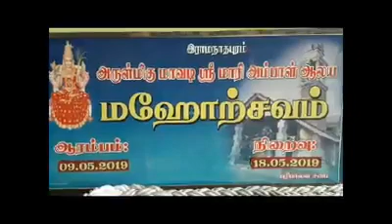Mavadi Sri Mariyamman Kovil - Kilinochchi | மாவடி ஸ்ரீ மாரியம்மன் ஆலயம் - கிளிநொச்சி